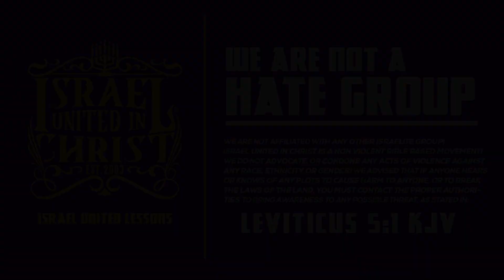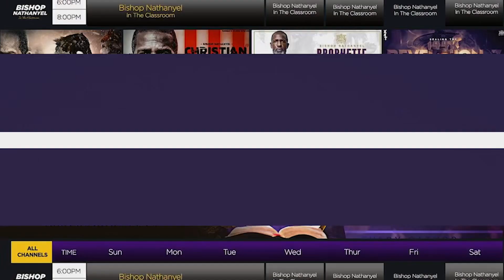Was Cornelius an Israelite ?